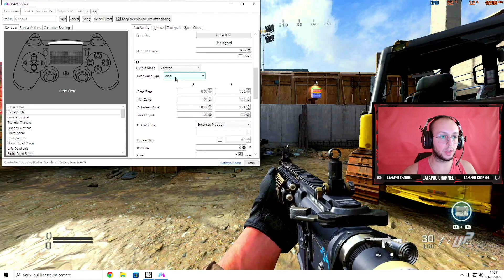🎮 NO RECOIL WARZONE - IL DS4 É UN CHEAT? 🎮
- Ecco a voi un video su come non avere il rinculo su warzone con DS4 ( Secondo voi è legit? Fatemi sapere cosa ne pensate nei commenti!

🔴SEGUITEMI PER STARE SEMPRE AGGIORNATO